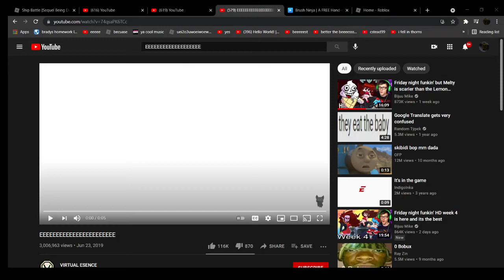E E E E EEE E E E E EEEEEEEEEEEEEEEEEEEE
LOL (sorry about the stolen content)